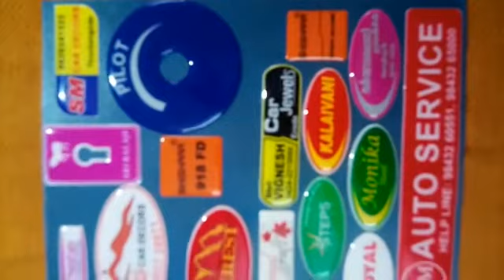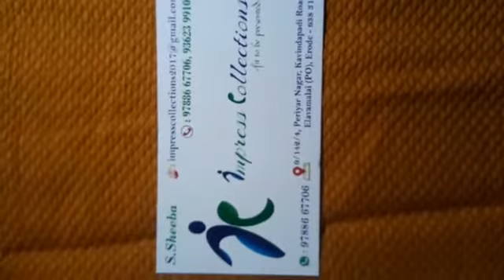Doom Sticker & Key Chain